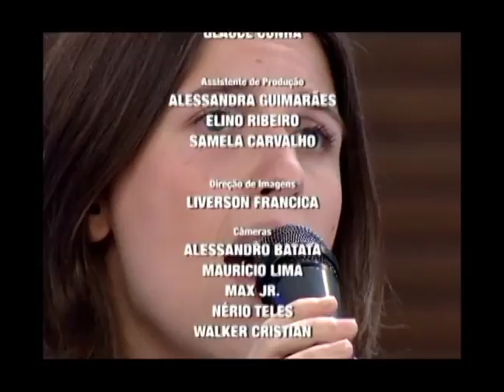Caixa de Música no Unasp1- Contraponto